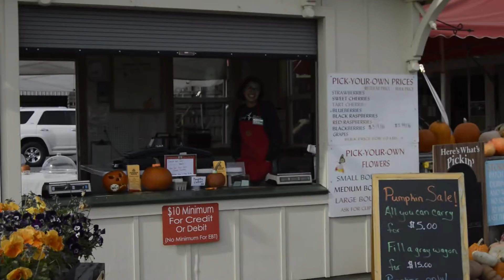Pumpkin TP Prank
Halloween Prank :) Happy Halloween BOO!